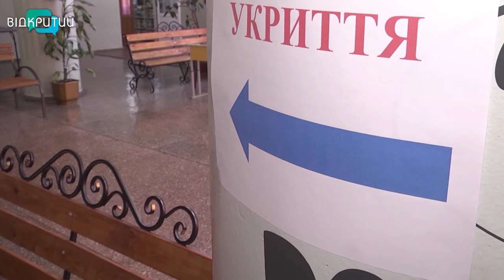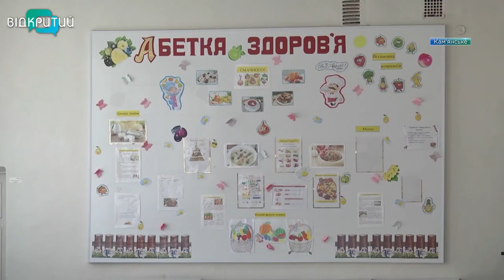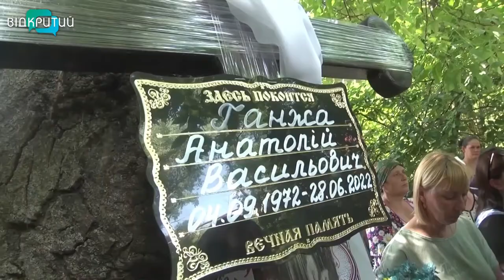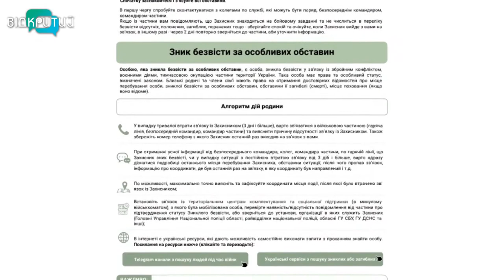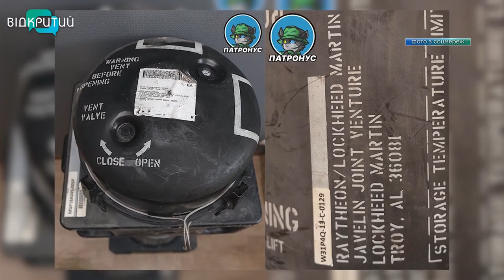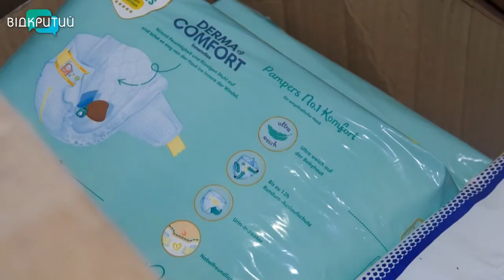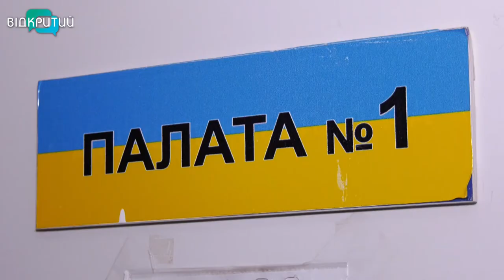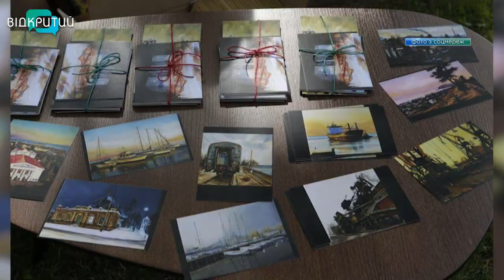Новини OPEN NEWS від 7 липня 2022 року 20:15